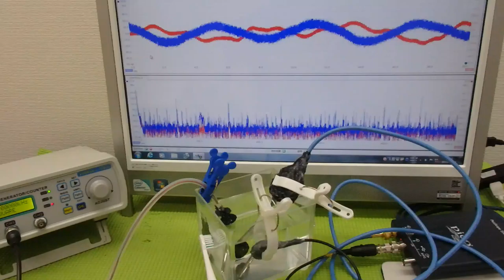メガヘルツの超音波発振制御プローブ ultrasonic-labo